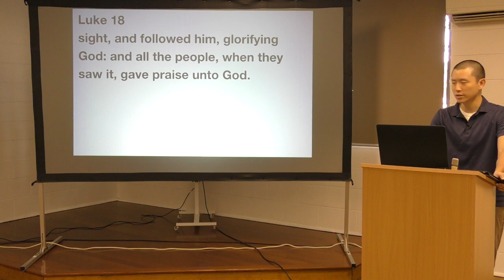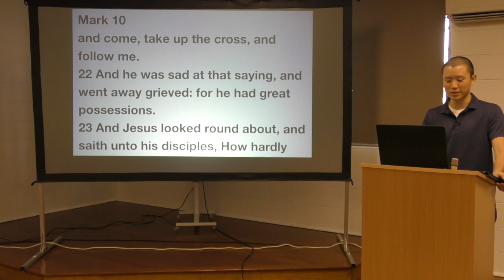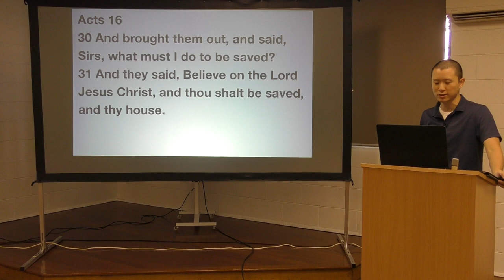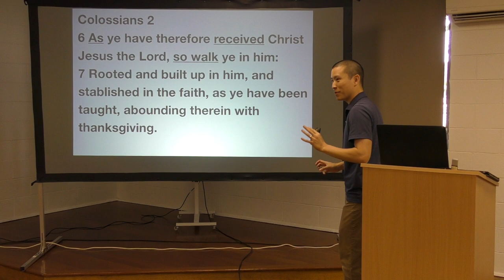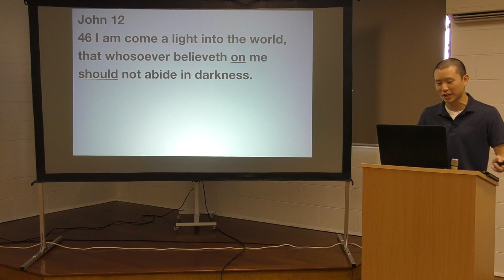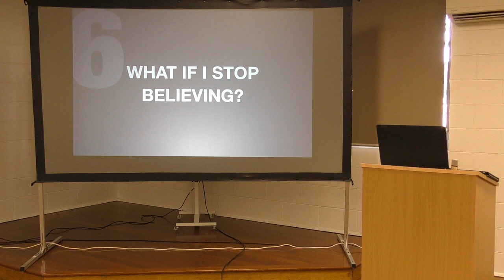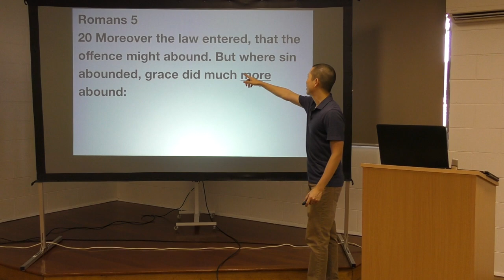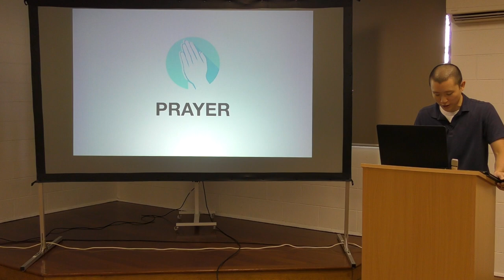SUN: By Grace Through Faith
Victor Tey preaches on issues and questions surrounding the doctrine of salvation by grace through faith.